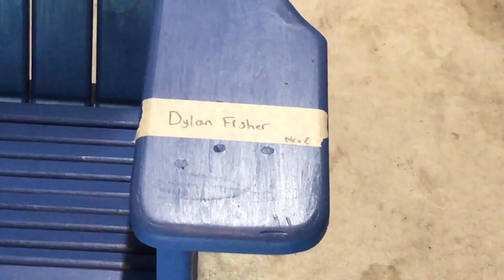Vlog #144 Bushy's Blast